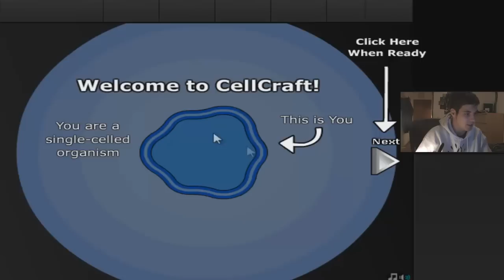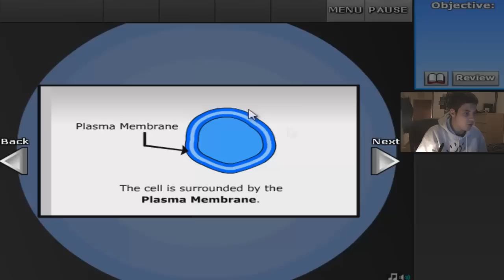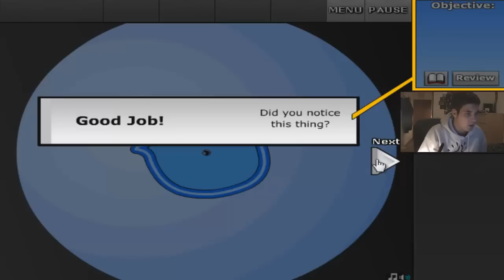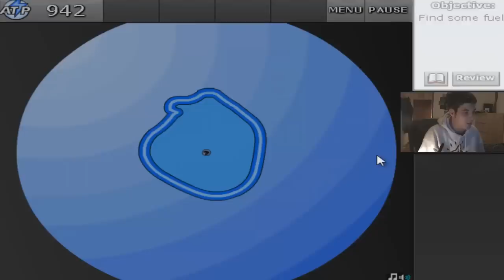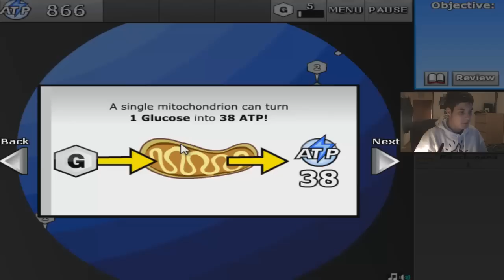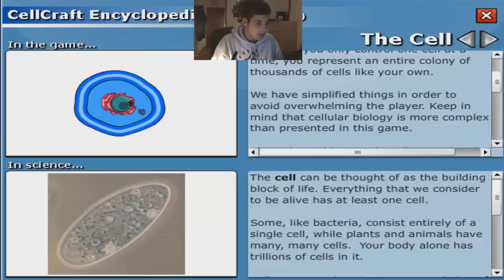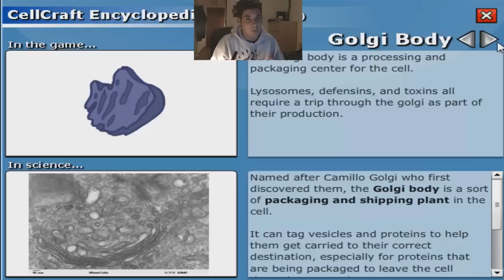Let's Show CellCraft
Hier eine neues Flashgames presentiert vom Olibolly :-)
Das ist ein ganz besonderer Titel der nicht nur Spaß macht sondern auch lehrreich ist.
Vor allem Nachwuchsbiologen dürfen die Ohren spitzen ;-)